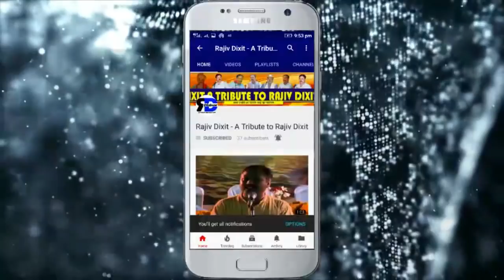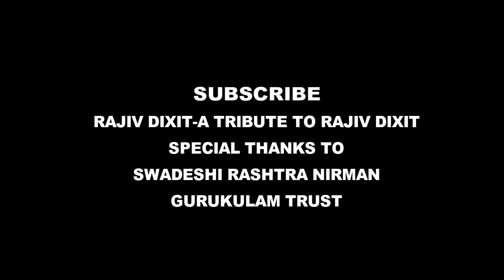Rajiv Dixit- Use of Aloevera, बालों के लिए अनमोल है एलोवेरा